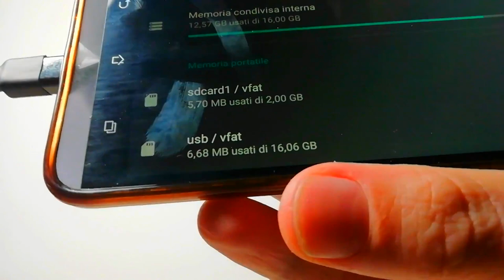Come fare un cavo OTG per collegare dispositivi USB allo smartphone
Cavo otg su

In caso di necessità o per diletto, costruire un cavo otg per collegare allo smartphone un qualsiasi dispositivo usb tipo: memorie portatili, tastiere, mouse, ecc... è una operazione fattibile in pochi minuti, come si evince dal video. Declino ogni responsabilità per eventuali danni a persone, animali e cose eventualmente occorsi a chi volesse imitare la procedura illustrata nel video che ha scopo di puro intrattenimento.